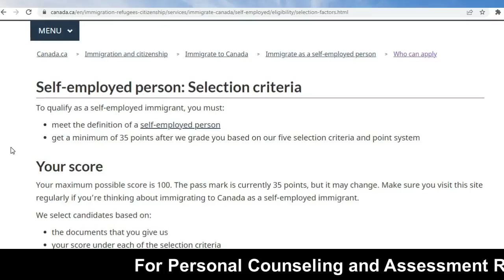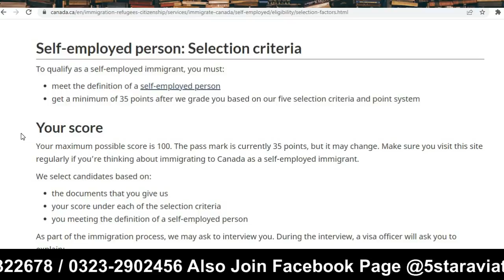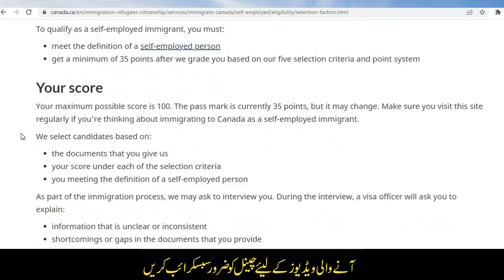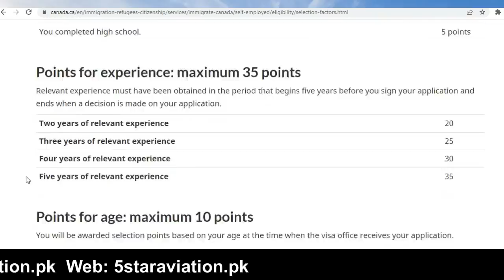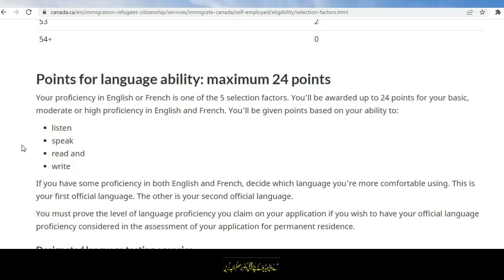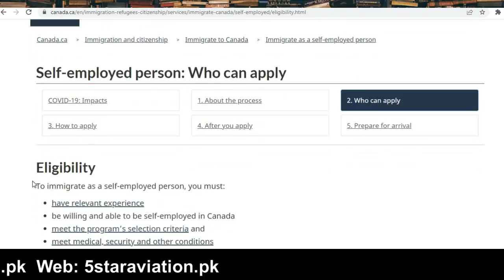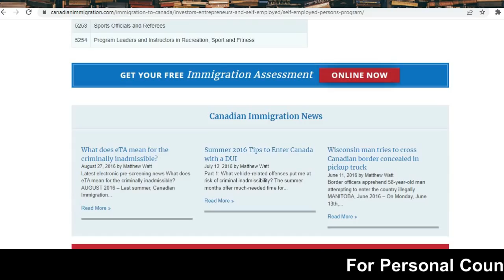Self Employment Program without job offer without investment Urdu_Hindi By Easy Visa